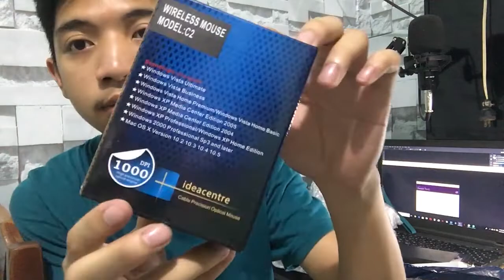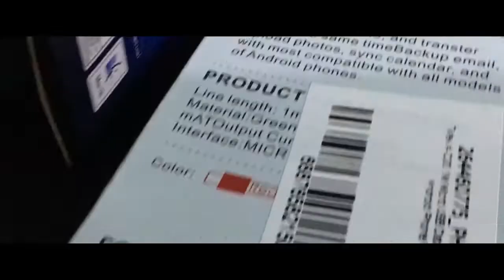LAZADA 7TH BIRTHDAY HAUL !! SEVEN PESOS?!